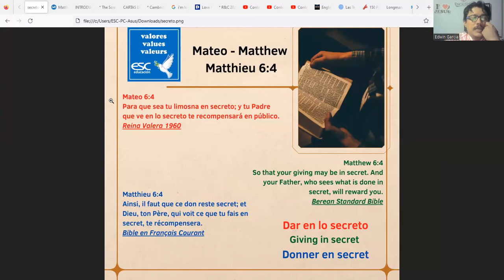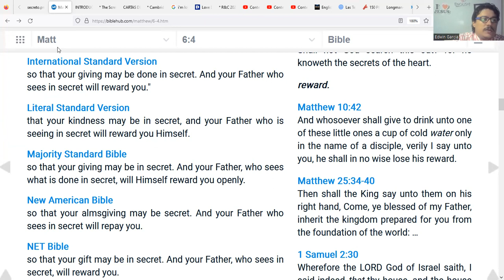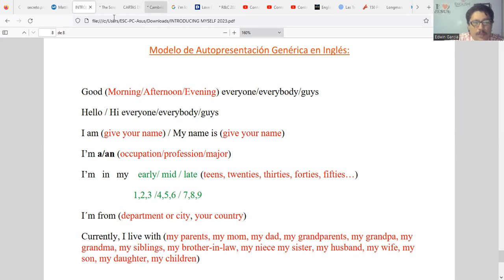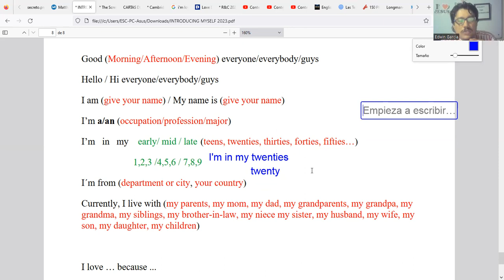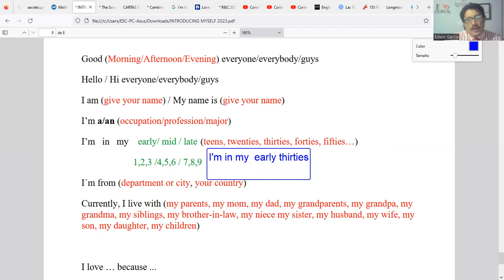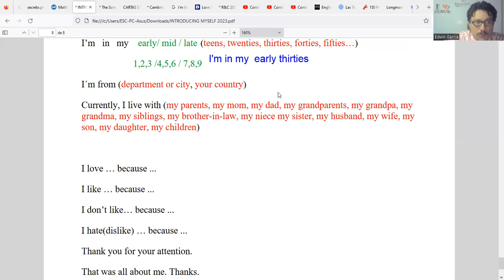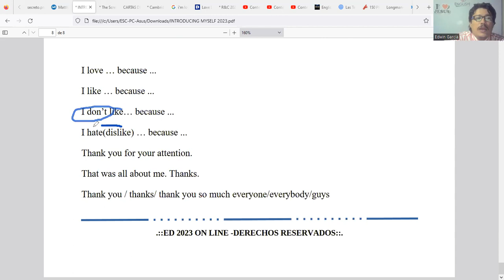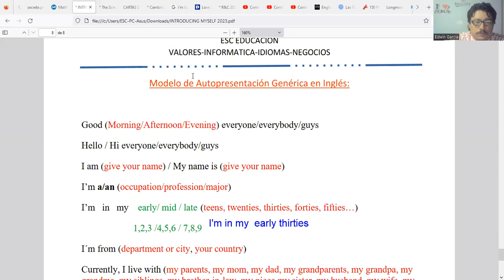Introducing Myself (General Context) - Personal Introduction 6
Diplomado en Idioma Inglés Nivel Básico  (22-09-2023) by Teacher Edwin García - ESC Educación. Modelo de Presentación Personal en Inglés en contextos genéricos.